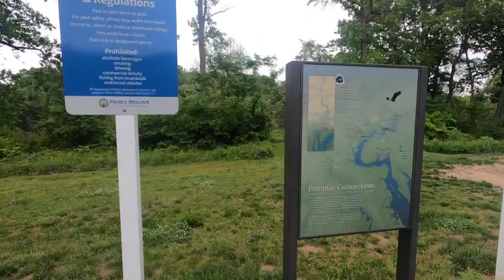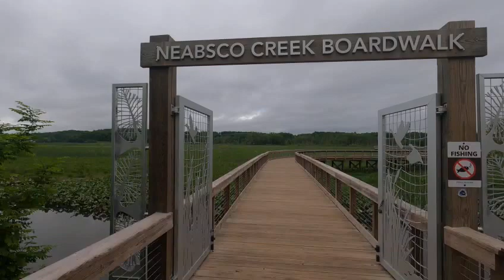NEABSCO REGIONAL PARK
NEABSCO REGIONAL PARK TO VISIT